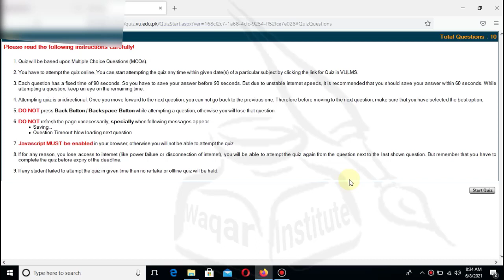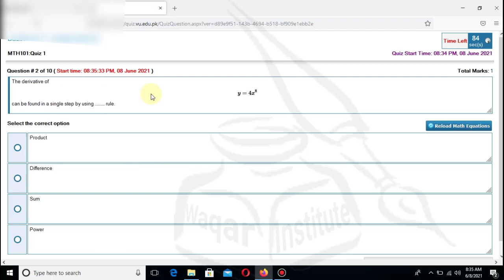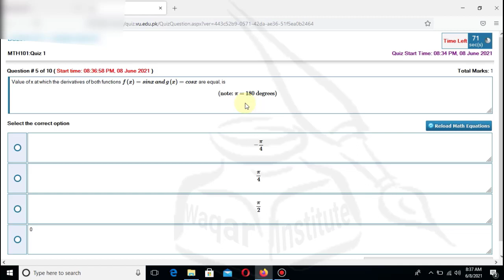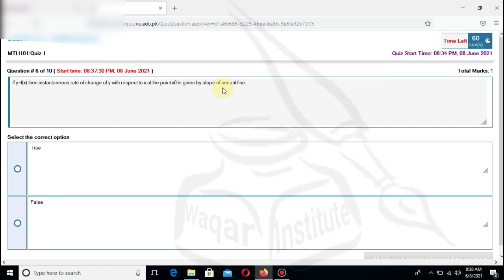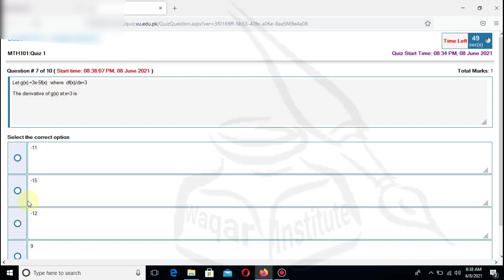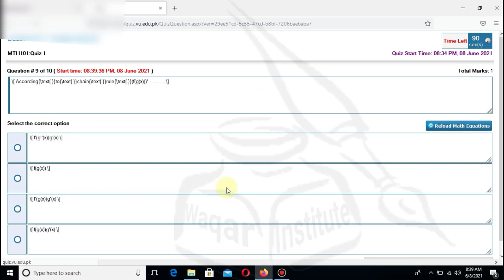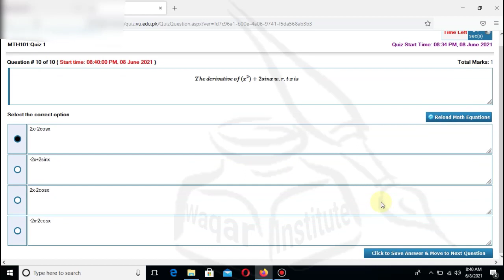MTH101 quiz 1 lecture 14 to 18 by Waqar Institute | live quiz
1.Like this Video if U like it👍...
2.Share the video if u want to share it♥️...